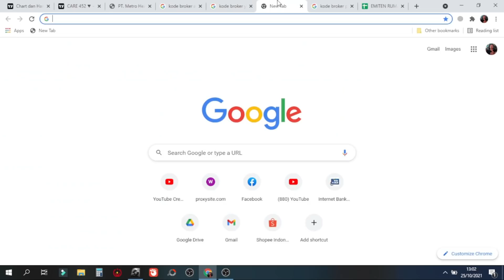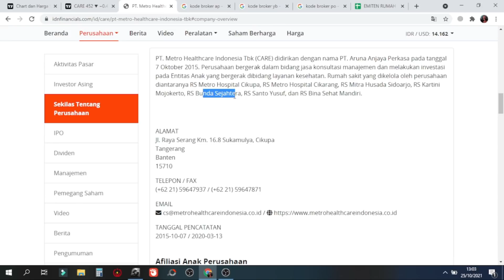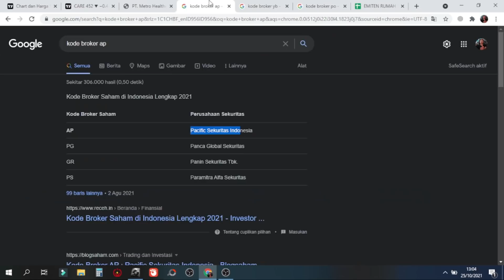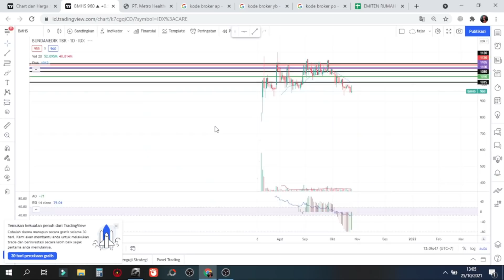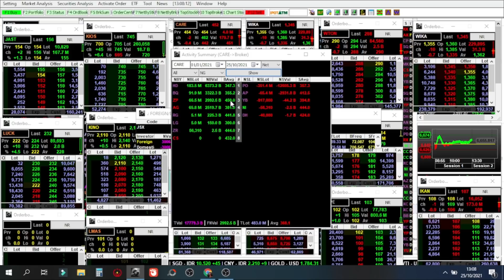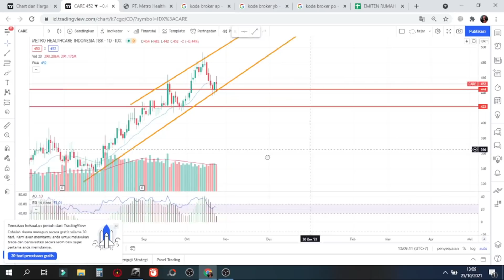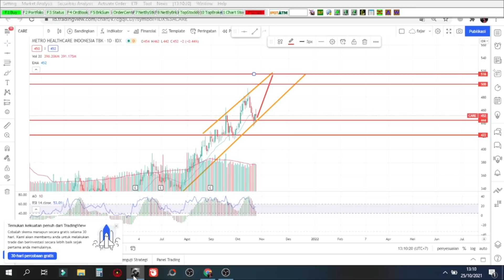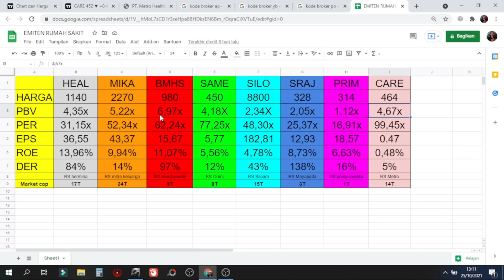💖 Net buy asing ke IHSG hari ini 3 Triliun di saham CARE AVG 450 - lihat Potensi swing bagger nya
💖 Net buy asing ke IHSG hari ini 3 Triliun di saham CARE AVG 450 - Potensi swing dari emiten ini